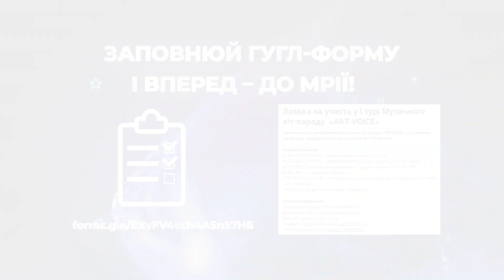Арт-войс - голос Кривого Рогу! Третій сезон музичного хіт-параду для дітей та молодих талантів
Хто може брати участь? Який вік учасників? Що нового в номінаціях? Де заповнити форму для участі? Крокуй до другого туру! Завоюй прихильність аудиторії! Звучи на все місто!